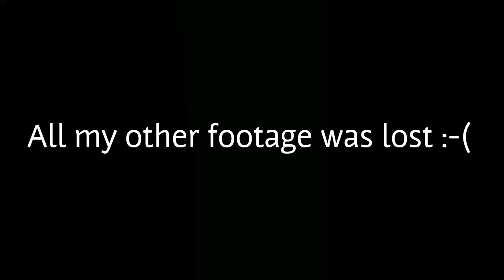Close to State Record Brown Bullhead